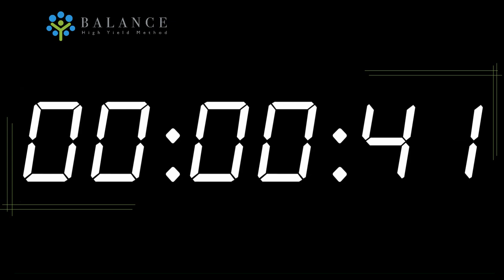Countdown 3 Hours - Countdown Timer || Balance eLearning Flatform for FREE || eLearning Course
Countdown timer! Feel free to use this countdown for your youth group, live-stream, presentation, or whatever you want!